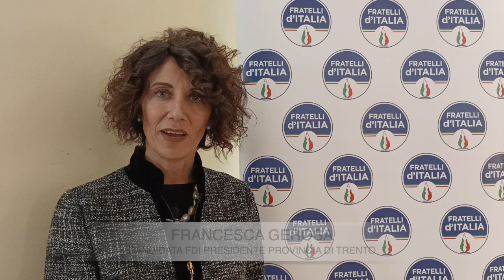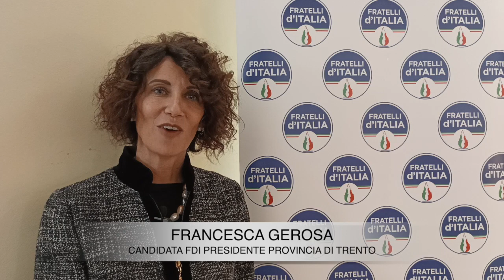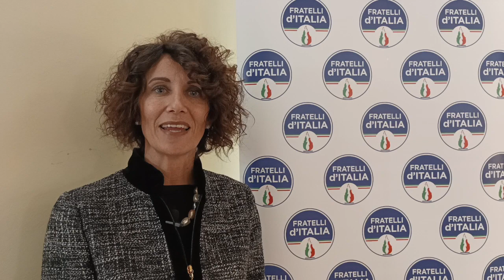Videointervista a Francesca Gerosa - Candidata Fdi Presidente Provincia di Trento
1) PERCHE GEROSA?

Alessia Ambrosi per la candidatura di settembre alla Camera dei Deputati è stata scelta al suo posto

Perché dopo nemmeno 100 giorni lei viene indicata come candidata Presidente della Provincia di Trento e non Ambrosi (che comunque avrebbe avuto quattro anni di esperienza di Consiglio provinciale alle spalle)?

2) PRESIDENTE FUGATTI

Per quattro anni, sono parole sia di Urzì che dal Capogruppo Cia, Fugatti non si è mai atteggiato ad incontrarvi ed a dialogare come soggetto "paritetico" nella coalizione.

Ora che "il vento è cambiato" con quale animo Urzì si siederà al prossimo primo incontro tra partner di coalizione, dato che lei oggi si presenta antagonista a Fugatti, cioè il Governatore uscente che l'ha nominata presidente Itea contro il volere di Fdi Trentino.

3) CENTROSINISTRA

Quali sono i nomi del centrosinistra trentino che lei reputa possano essere competitor autorevoli e temibili nell'àmbito delle amministrative trentine di ottobre?

4) IL PASSATO MSI-AN

I parlamentari de Bertoldi (ex Dc) Ambrosi (Lega) ed i consiglieri provinciali Cia (fu Agire), Rossato (ex Lega) e Dalpalù (ex Lega) non hanno un passato di "vera destra italiana" (l'allora Msi e/o An)...

Questa cesura con il passato porta vantaggi o svantaggi?

5) COLTELLI D'ITALIA

Spesso la battuta "Coltelli d'Italia" viene utilizzata per evidenziare contrasti all'interno di Fratelli d'Italia...

A livello Trentino Alto Adige le relazioni tra voi come sono?